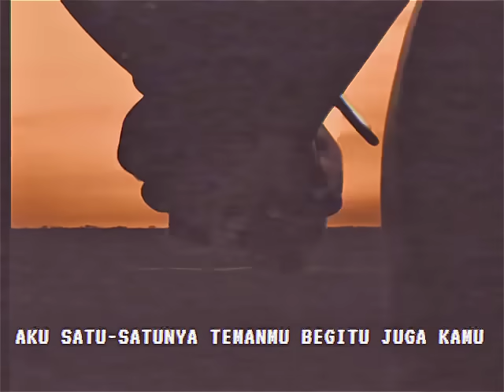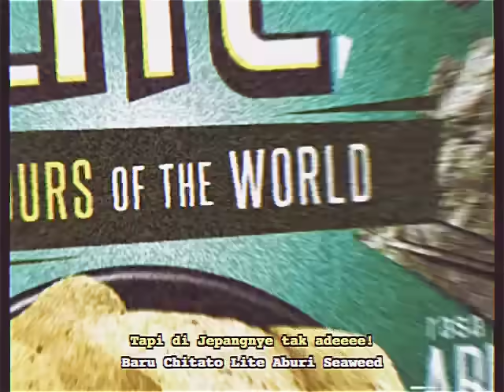Chitato Lite Aburi Seaweed - Lite Man vs Monster Kentang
Bikin geger! Kentang yang satu ini bisa bikin onar, bisa klarifikasi, dan bisa senam juga!Dengan kekuatan LITE MAN, Monster Kentang yang onar itu berhasil diubah menjadi keripik kentang tipis khas Jepang!

Saksikan video ini sambil tipis-tipis makan cemilan baru dari Chitato Lite Aburi Seaweed! Keripik kentang Jepang yang gak dijual di Jepang!